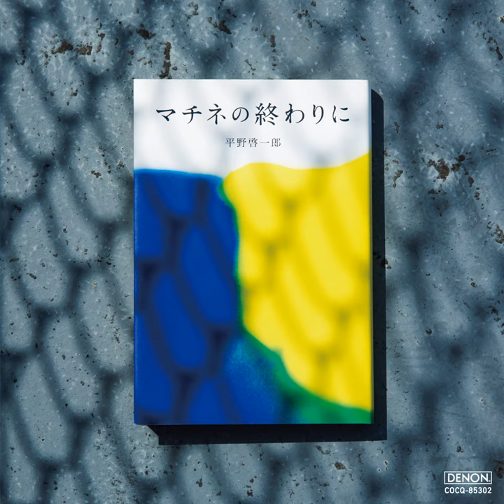幸福の硬貨 〜洋子に捧ぐ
幸福の硬貨 〜洋子に捧ぐ · Shin-ichi Fukuda · Soyoka Hayashi

At the End of the Matinee